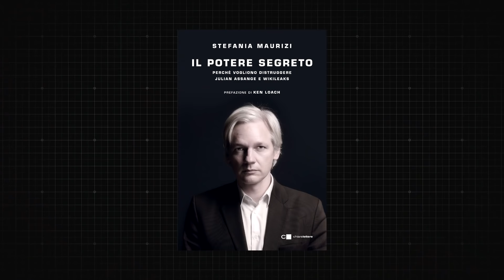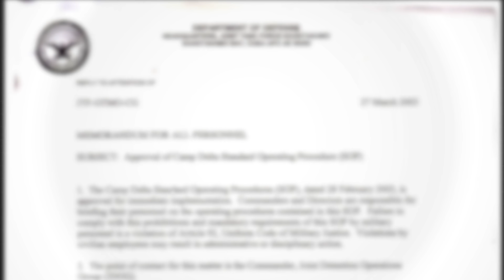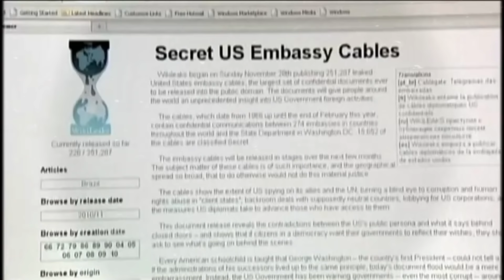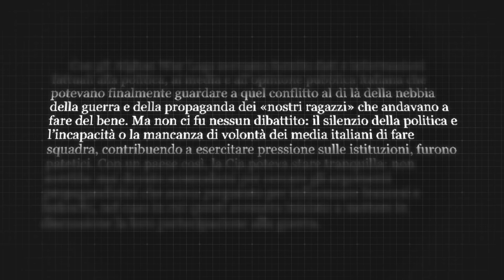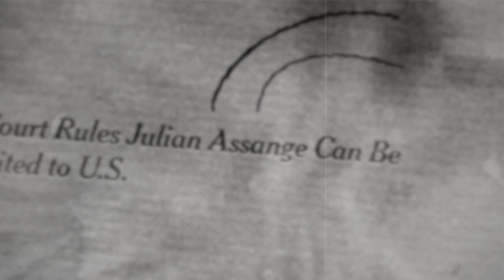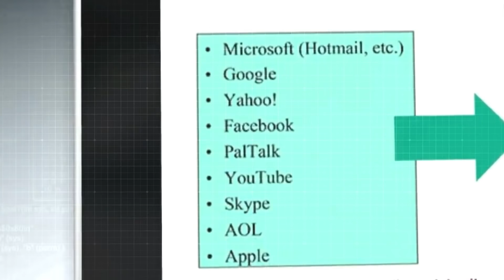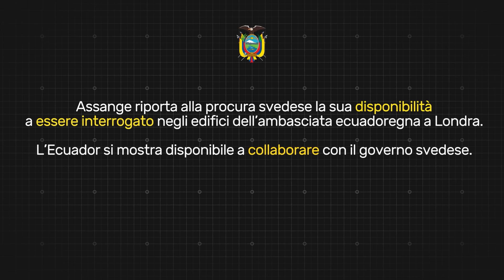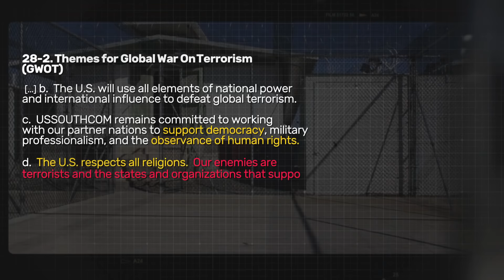Se condannano quest'uomo, condannano l'Occidente libero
Vai su per avere il 73% di sconto + 1 mese GRATIS! Prova NordVPN senza rischi grazie ai 30 giorni di prova soddisfatti o rimborsati.

Assange è uno dei capitoli dolenti della storia recente statunitense. Ex programmatore australiano, da 11 anni Assange è ricercato dalla giustizia americana per la colpa di aver gestito l'organizzazione Wikileaks. Adesso, dopo essere stato confinato nel carcere di Belmarsh nel Regno Unito, Assange rischia l'estradizione e una condanna a più di 170 anni negli USA. Qual è la vera storia del fondatore di Wikileaks? E perché gli Stati Uniti ce l'hanno tanto con lui? In questo documentario proveremo a darvi tutte le risposte a queste domande.

Fonte principale: Stefania Maurizi, Il potere segreto, 2021.

Altre fonti:
Neil A. Lewis, Red Cross finds detainee abuse in Guantánamo, in «The New York Times», 30 novembre 2004
Tax Gap Reporting Team, Isles of plenty, in «The Guardian», 13 febbraio 2009